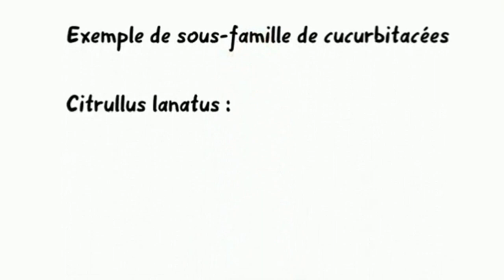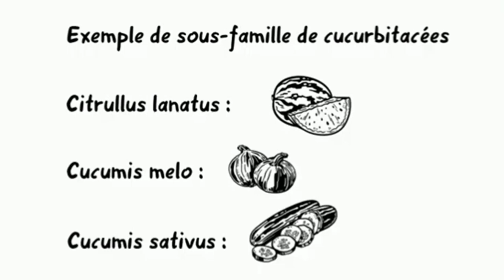#150-Comprendre l'hybridation sauvage des Cucurbitacées et l'éviter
Es-tu au clair avec l'hybridation sauvage des Cucurbitacées ? Si non, cette vidéo te permettra de comprendre comment elle se fait mais aussi comment l'éviter !

J'ai eu plusieurs retours de personnes en disant que cela n'est pas si important, voici le témoignage de Domi paru le 21 septembre 2021 sur Facebook, lisez le svp jusqu'au bout :
"Bonjour, un petit rappel, je viens de passer la pire nuit de mon existence... 66ans.
Intoxication alimentaire avec une courge... J'ai tellement vomi, et je vous passe le reste que je suis aphone toute la journée... Bref lisez ce qui suit et bon courage.
La saison des courges est enfin arrivée, et avec elle, un risque méconnu de tous. L’Anses (Agence nationale de sécurité sanitaire de l’alimentation, de l’environnement et du travail) rappelle aux consommateurs que toutes les courges ne sont pas comestibles et certaines peuvent être à l’origine d’intoxication alimentaire parfois très grave.
 Attention aux courges amères
 Certaines courges, les courges amères, sont toxiques. Elle contiennent des cucurbitacines, "substances très irritantes et amères qui peuvent être responsables très rapidement après l'ingestion de douleurs digestives, de nausées, de vomissements, d'une diarrhée parfois sanglante, voire de déshydratation sévère nécessitant une hospitalisation,” explique l’Anses.
 Les courges responsables de cette intoxication sont notamment les "courges ornementales comme les coloquintes, toutes considérées comme toxiques, qui sont vendues dans le commerce (parfois au rayon fruits et légumes) pour un usage strictement décoratif, et qui ne doivent pas être confondues avec des courges alimentaires. C’est le cas également de certaines courges alimentaires cultivées dans le potager familial, qui deviennent impropres à la consommation à la suite d’hybridations sauvages", indique l'Anses sur son site.
 Une intoxication fréquente
 Reconnaître une courge amère d’une courge comestible est difficile, voir impossible puisque les deux courges se ressemblent. C’est pourquoi, elles sont la cause d’intoxication la plus fréquente recensée par les centres antipoison, après les marrons et châtaignes. Entre 2012 et 2016, 353 personnes avaient présenté des symptômes principalement digestifs. Aucun décès n’est à déplorer mais pour 4 % d’entre eux, les symptômes étaient prononcés ou prolongés. Dans 54 % des cas, l’intoxication est due à une courge du potager familial et 46 % d’une courge achetée dans le commerce."

Musique libre de droit, merci à Youtube